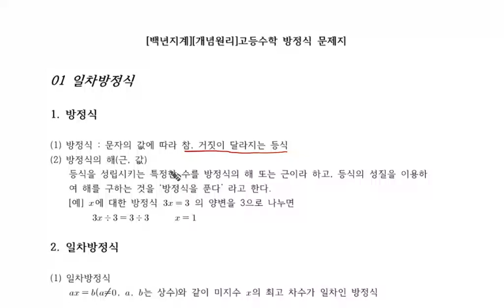[개념원리]고등수학 방정식 1강 이론 1 일차방정식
백년지계 개념원리 방정식 1강 이론-문제1-23번 교재 다운로드